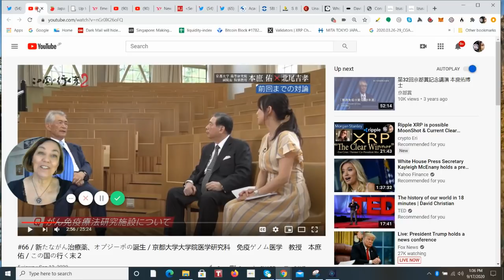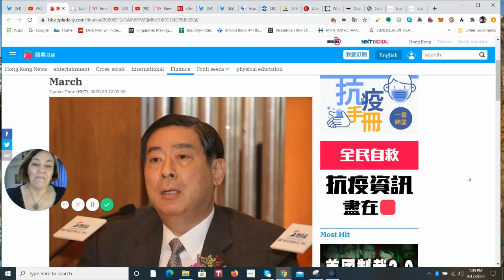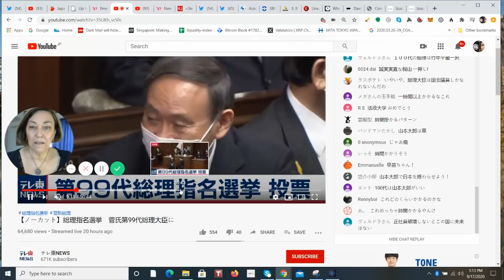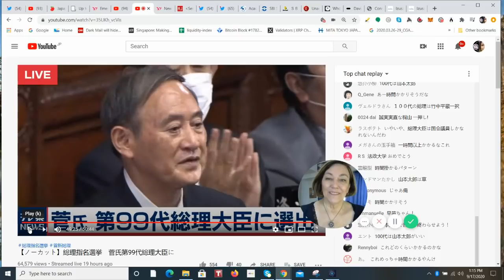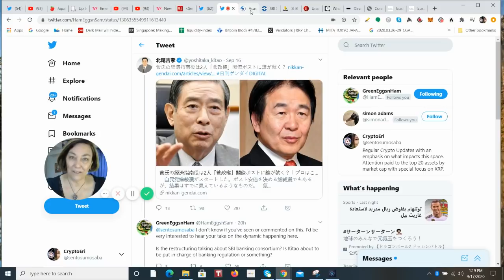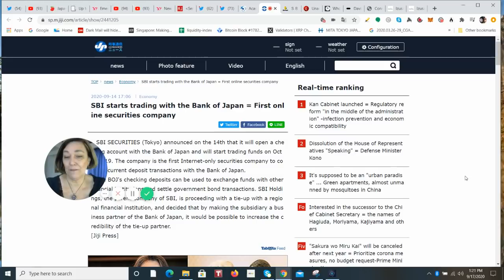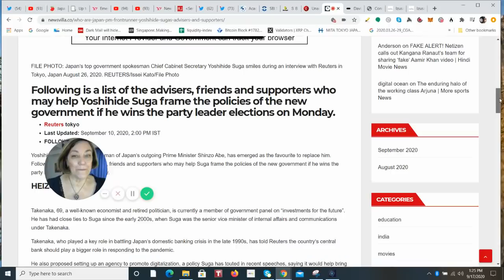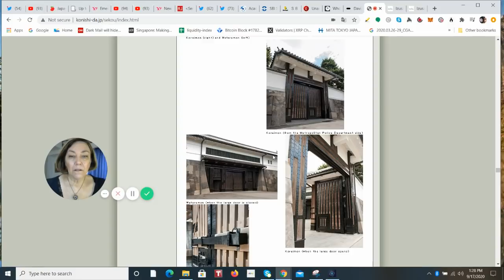XRP Business User SBI Yoshitaka Kitao & Ripple Shareholder Board Member The Good, The Bad, The Ugly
SBI SECURITIES (Tokyo) announced on the 14th that it will open a checking account with the Bank of Japan and will start trading funds on October 19. The company is the first Internet-only securities company to conduct current deposit transactions with the Bank of Japan.
　The BOJ's checking deposits can be used to exchange funds with other financial institutions and settle government bond transactions. SBI Holdings, the parent company of SBI, is proceeding with a tie-up with a regional financial institution, and decided that by making the subsidiary a business partner of the Bank of Japan, it would be possible to increase the credibility of the tie-up partner.

My content is free. Should you wish to skip those ads placed by Goggle, you can you the brave browser or sign up for their premium Youtube service (which gives me zero benefit).